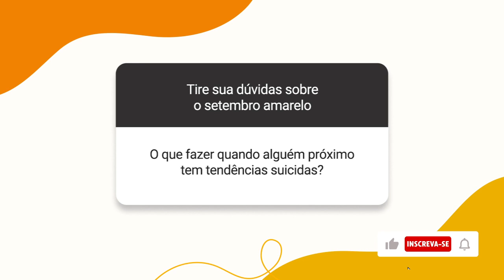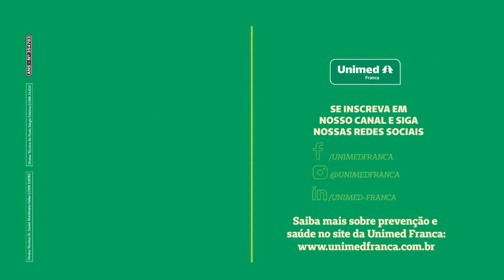Setembro Amarelo: psiquiatra esclarece dúvidas sobre prevenção ao su1c1dio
O médico psiquiatra, Dr. Marcos Bovo, é nosso convidado desse mês para o UnimedOrienta . O tema, é claro é prevencaoaosuicidio , em pleno SetembroAmarelo .

O Dr. Marcos esclareceu algumas dúvidas enviadas pelos nossos seguidores e que podem ajudar você ou alguém que você ama que está passando por um momento difícil na vida.

Dê o play e cuide-se!